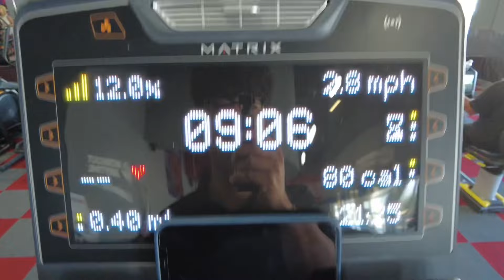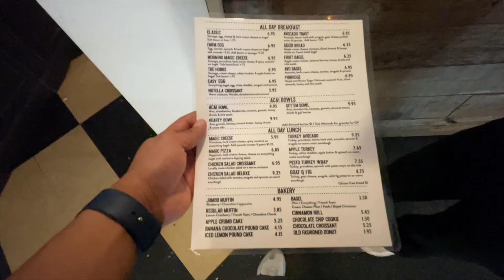My 7am Sunday Morning Routine | Working Out, Grocery Haul, Brunch, & GRWM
Heyyyy guys! I have been waking up very early lately because it has helped me so much with my mental health lately! I have fallen in love with my somewhat new morning routine so come hang out with me as I show you a summer day in my life.